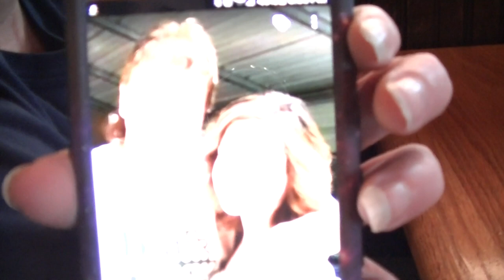Amy Leah Gilstrap at Applebee's